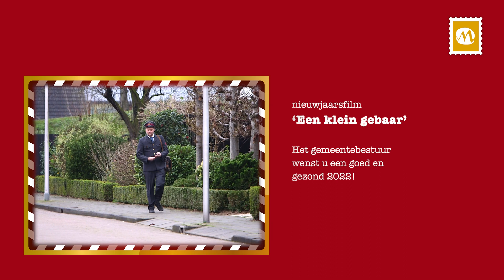Nieuwjaarsfilm 'Een klein gebaar'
Het is een tijd die vraagt om aandacht voor elkaar. En gelukkig zijn we daar in Molenlanden goed in. Dat blijkt wel als onze postbode op pad gaat door de gemeente om inwoners te helpen iemand te bedanken.

Bekijk hier onze nieuwjaarsgroet, in een bijzonder jasje. Dank aan iedereen die zijn of haar verhaal deelde met de postbode.